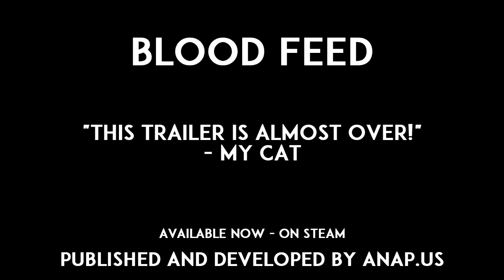Blood Feed - Trailer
Blood Feed